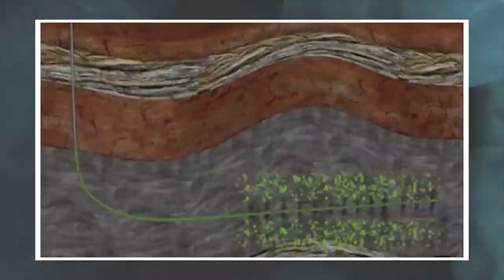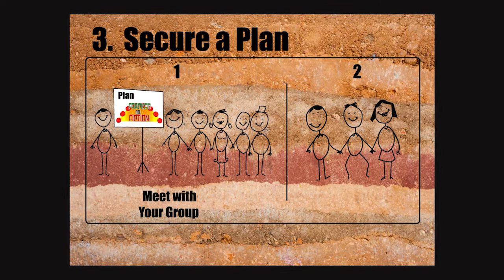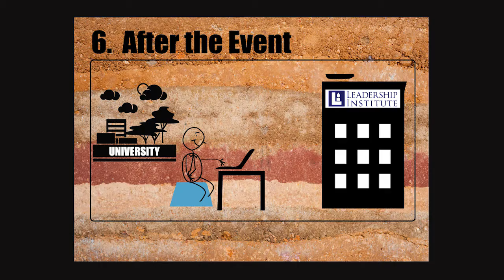Fracked or Fiction?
How can you teach others about the benefits of Fracking?